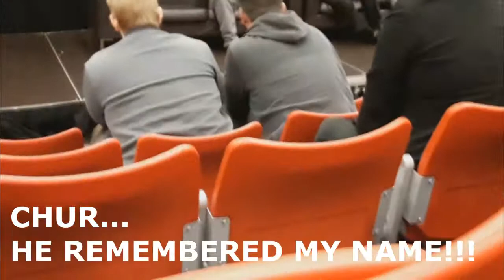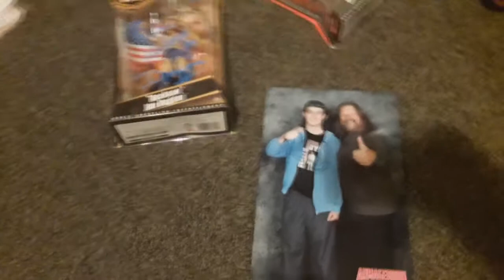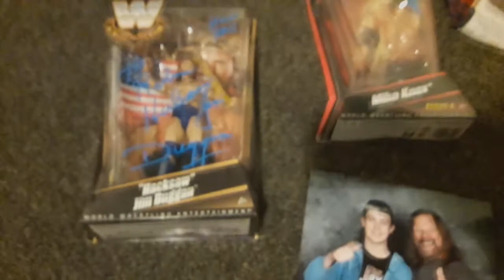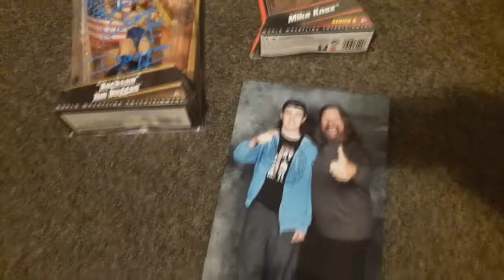DAY IN THE LIFE: MEETING 'HACKSAW' JIM DUGGAN AT ARMAGEDDON EXPO!!!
Thank you Hacksaw for being so awesome!